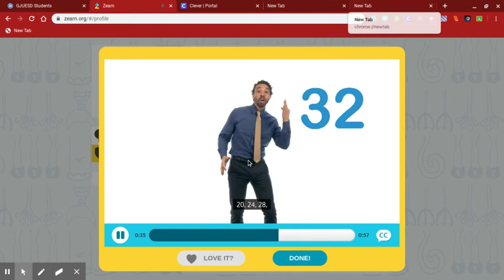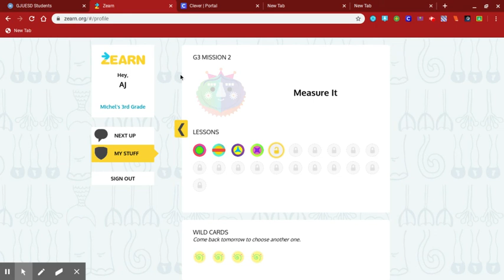Untitled: Jan 24, 2020 10:40 AM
rolling 4s